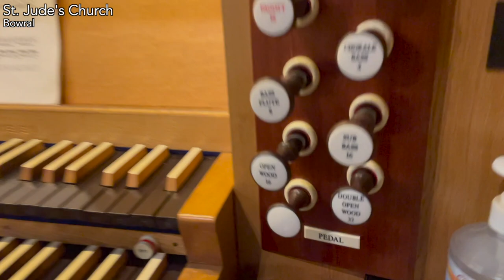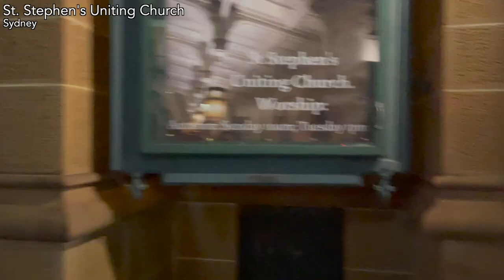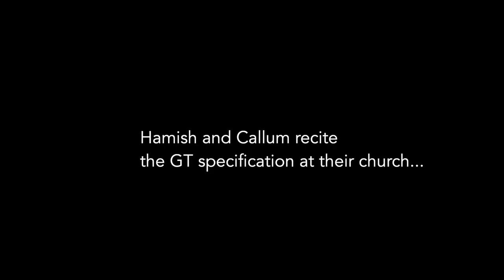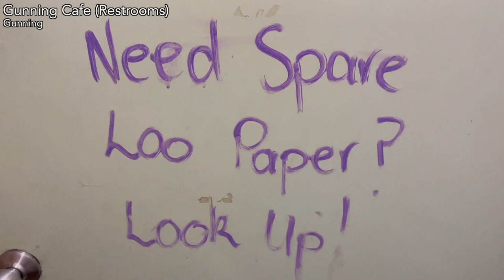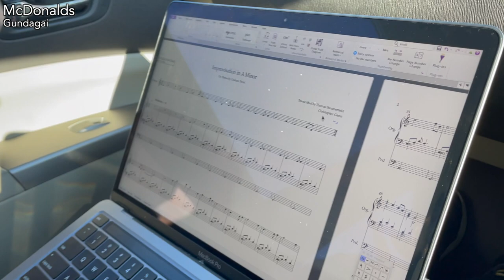Organists roadtrip to Sydney | James Flores & Thomas Summerfield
Last weekend, Tom and I performed a recital at Bowral (video coming soon!) before heading up to Sydney to catch up with the Sydney organ crew. We had lots of fun catching up, playing organs of course and attending church services. On the final day, we picked up the final bits for Tom's Hauptwerk setup. Hopefully in the not-too-distant future, he'll be able to record a piece and then present an opening recital. I'm looking forward to seeing it all come together. Cheers!